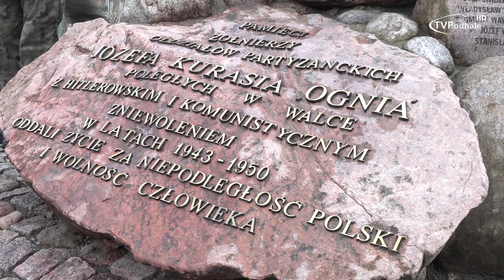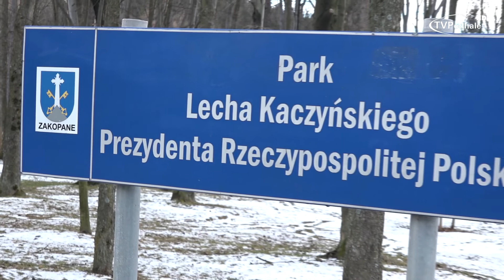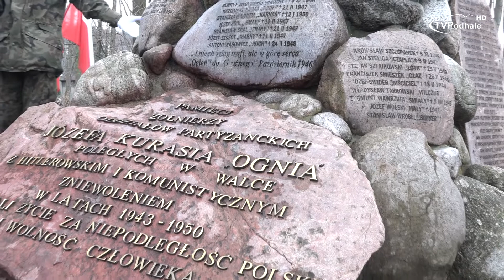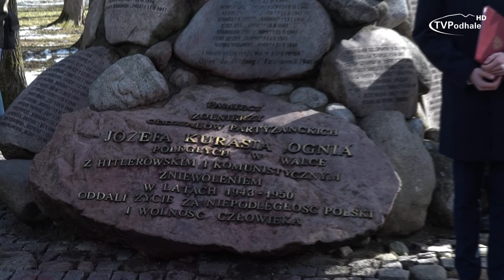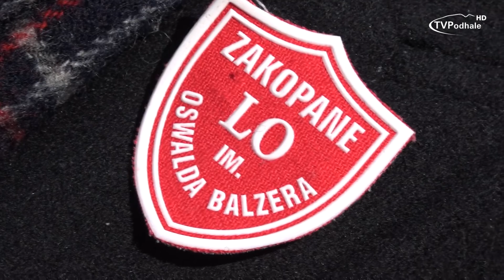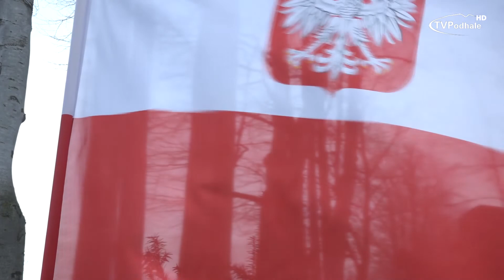Chwała Żołnierzom Niezłomnym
Wystąpienie Starosty Tatrzańskiego Piotra Bąka

2018